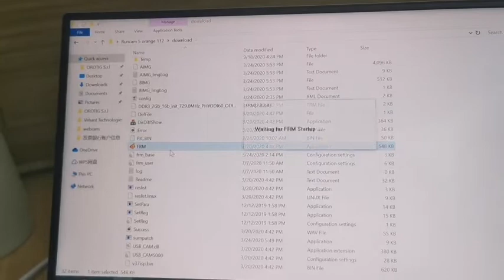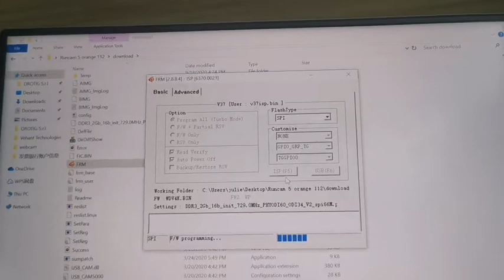Runcam 5 orange flashing the firmware via pc 4